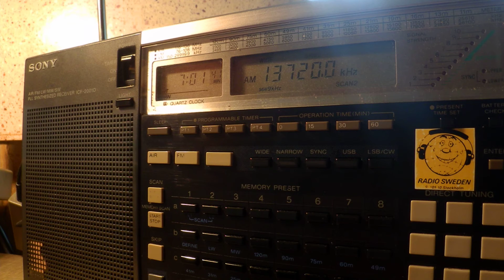13 06 2016 Radio Saudi International, IS and Somali to EaAf 0658 on 13720 Riyadh